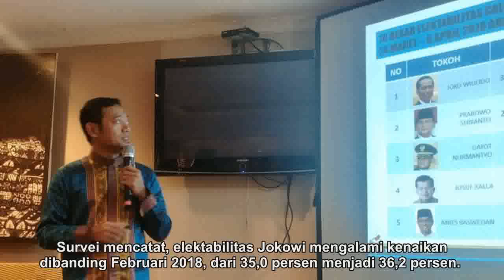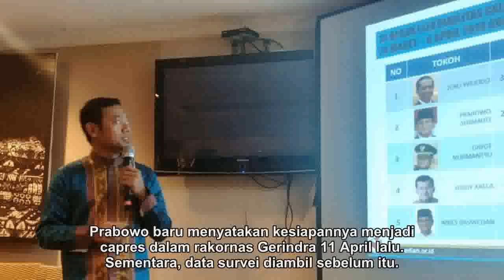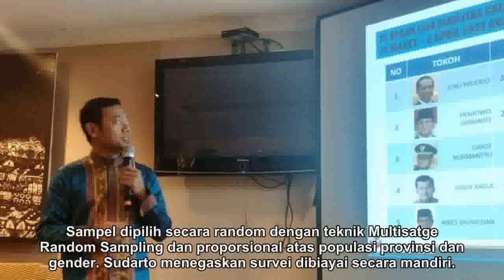Survei Median: Elektabilitas Jokowi Naik, Prabowo Turun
Berdasarkan survei Median pada 24 Maret-6 April 2018, elektabilitas Jokowi mengalami kenaikan, sementara Prabowo menurun.